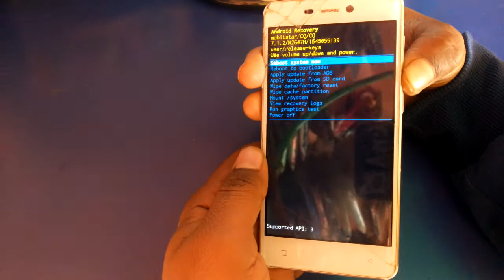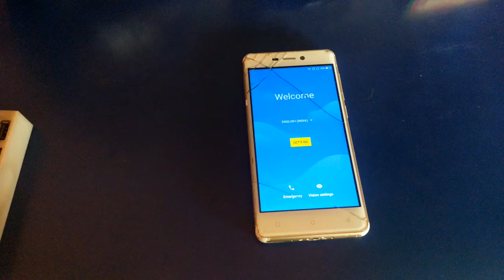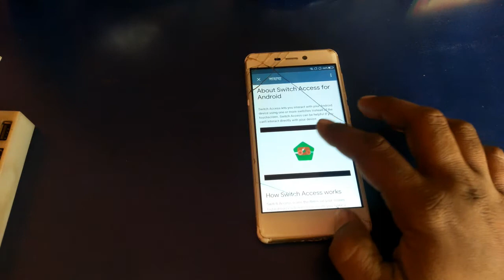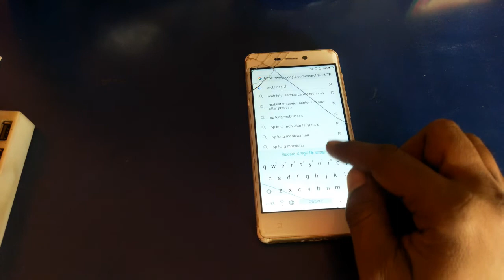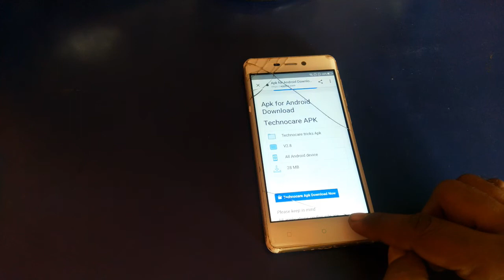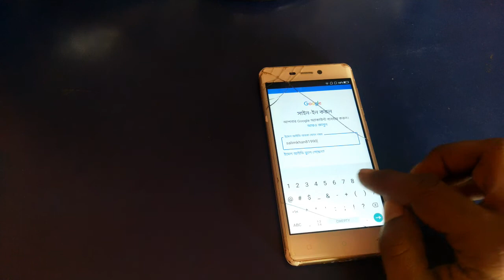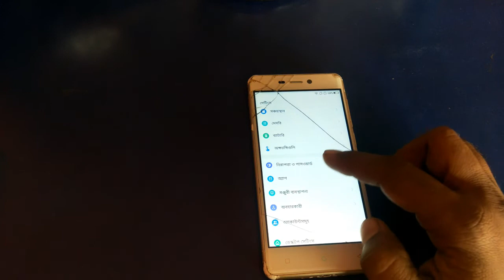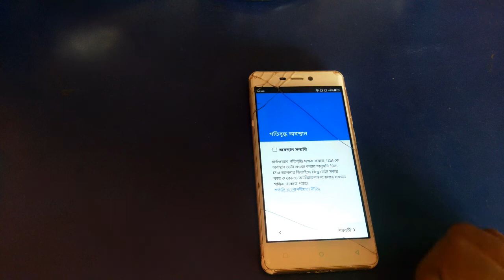mobistar cq |hard reset |pattern unlock |frp bypass 2021,